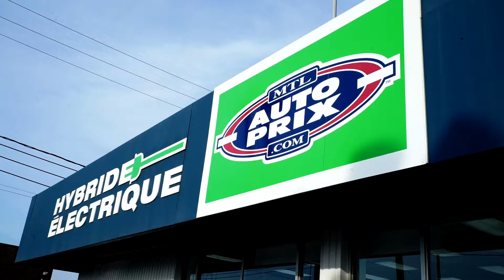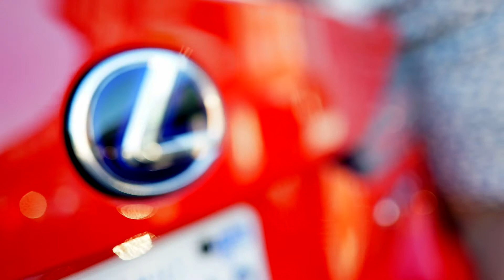2017 LEXUS CT 200 H (hybride) FR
Description, évaluation, points positifs et négatifs lié à l'achat de ce véhicule.